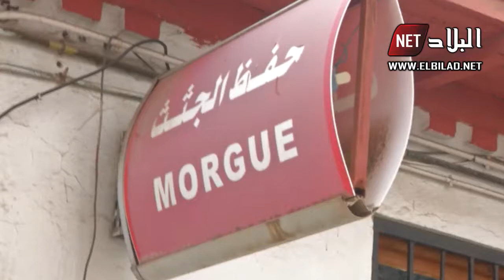العاصمة : وفاة الفتاة التي أنقذها أعوان الحماية المدنية من سيول الامطار